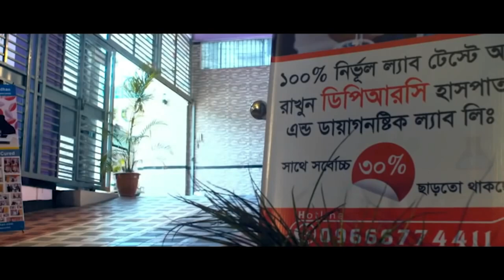আলহামদুলিল্লাহ্ প্যরালাইসিসে আক্রান্ত শিশুটি সুস্থ |The child is now Recovered Affected by paralysis